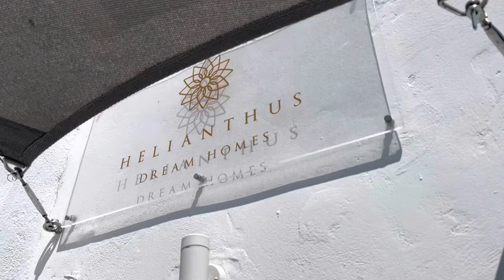Helianthus Dream Homes - Prestige Suite walkthrough in Oia, Santorini